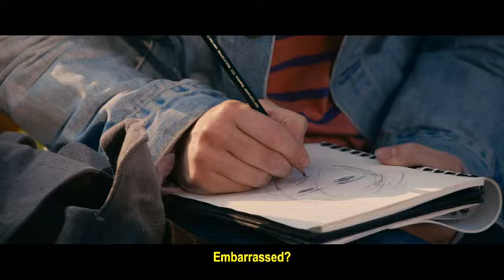Blue is the Warmest Colour - Official Trailer on Quickflix